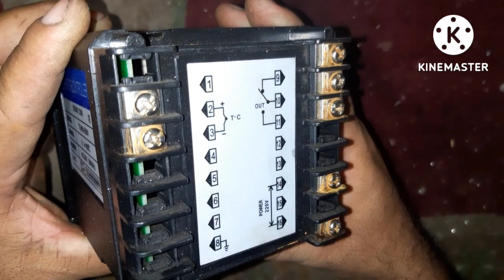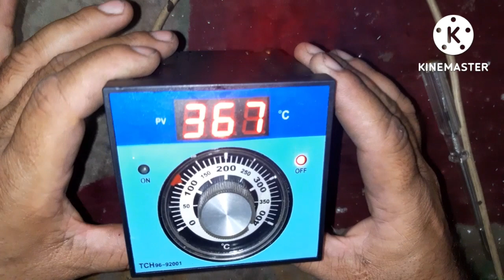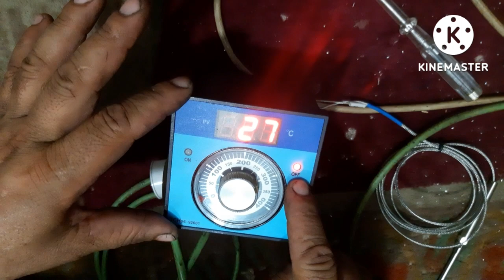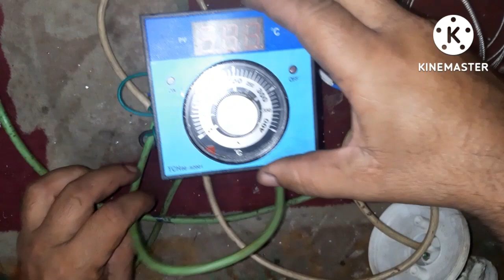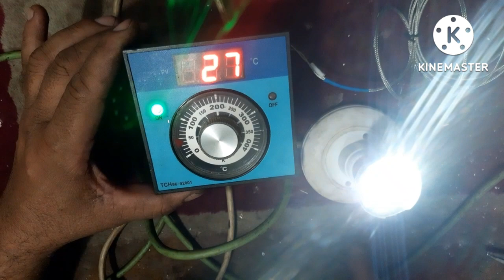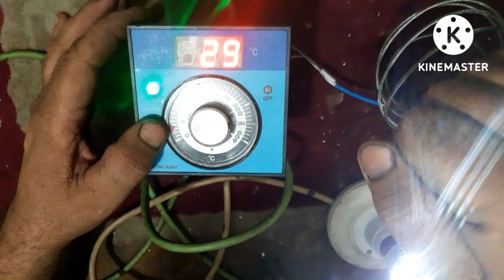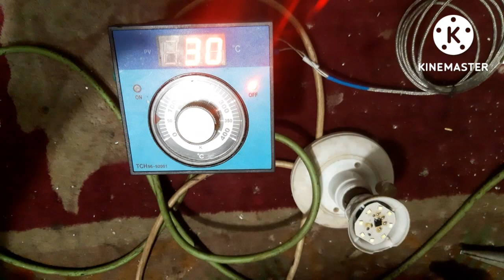How to make conactions of temperature controller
Hi